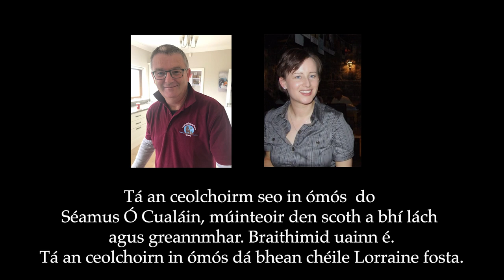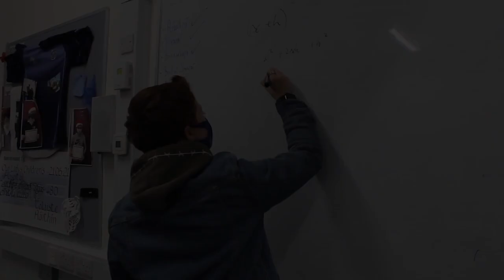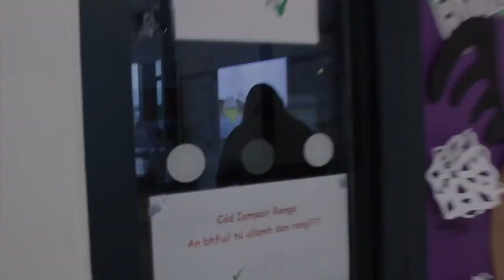Coláiste Ráithín 2021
Ceolchoirm na Nollag